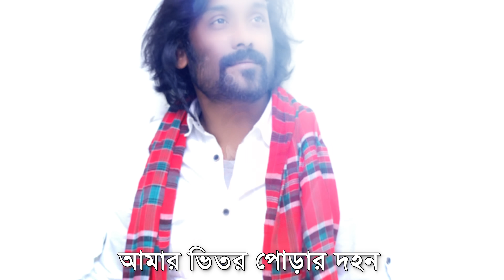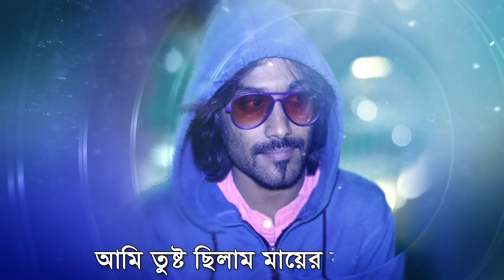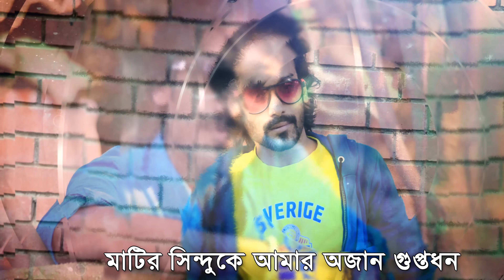Matir Sindhuk || মাটির সিন্দুক || Pagol Hasan || Remo Biplob || Bangla New Song 2020 || G Series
Song : Matir Sindhuk  (মাটির সিন্দুক)
Singer : Pagol Hasan
Lyric & Tune : Pagol Hasan
Language : Bangla
Label : Agniveena

মাটির_সিন্দুক Agniveena, G Series, Hd, 4K, 2020,